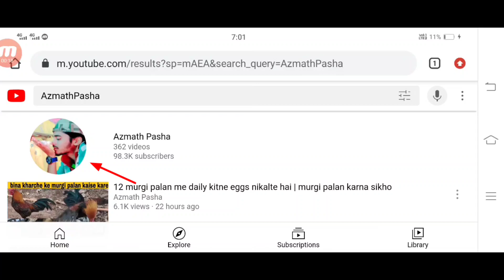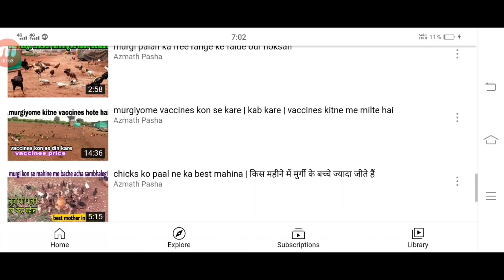murgi ke bacho me ladhai kaise roke | chicks me ladhai khatam karne ke tarike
Murgi palan🐓 ( poultry farming)
Ki total information milegi,aap ko har jankari dunga

o jankari aap tak aneke liye
                   Azmath pasha

Thanks kitna pyar deneke liye